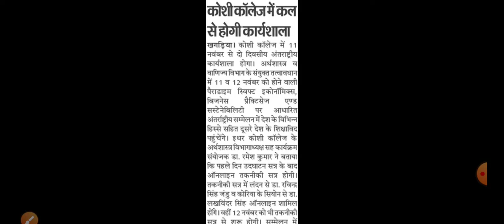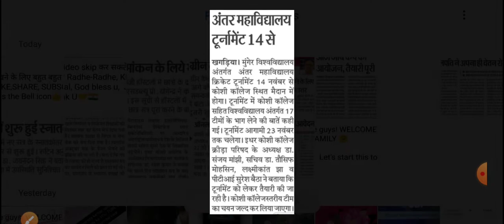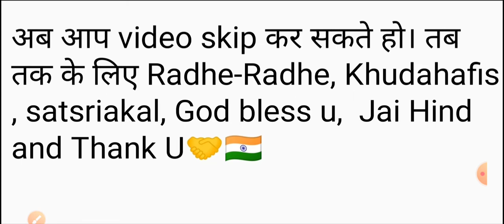Bihar daily educational news 10 November 2022